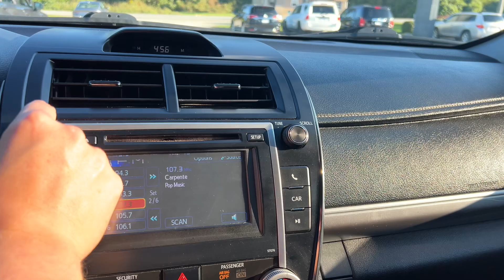2014 Toyota Camry SE A3664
Air filter Air Conditioning
Fold down Armrests
Rear Armrests
Digital media auxiliary jack Audio
iPod adapter Audio
CD Audio - CD/MP3
MP3 Audio - CD/MP3
WMA playback Audio - CD/MP3
AM/FM Audio - Radio
6 Audio - Speakers
USB port Capabilities/Wiring
Trunk, luggage box Cargo Area
Digital Clock
Bluetooth, hands-free phone Communication
Armrest Consoles
Center Consoles
Covered Consoles
Overhead Consoles
Storage Consoles
4 Cupholders
Rear Defoggers
Eco Drive indicator Displays
LCD Displays
Low fuel indicator Displays
Maintenance interval Displays
Outside temperature Displays
Touch Screen Displays
Analog Instrument Panels
Driver Information Center Instrument Panels
Odometer Instrument Panels
Speedometer Instrument Panels
Tachometer Instrument Panels
Trip odometer(s) Instrument Panels
Courtesy Lights
Map, front Lights
Manual dimming Mirrors
Rearview Mirrors
12-volt Power Outlet(s)
Fuel filler door Remote Releases
6-way adjuster, manual Seats - Driver
Buckets Seats - Front
4-way adjuster, manual Seats - Passenger
60/40 split-folding Seats - Rear
Tilt/telescoping Steering Column
Controls, audio Steering Wheel
Controls, phone Steering Wheel
Multi-spoke Steering Wheel
Glovebox, illuminated Storage
Glovebox, lockable Storage
Pockets, seatback Storage
Fabric-trimmed Upholstery
Dual Visors
Extendable Visors
Sliding Visors
Power Windows

Integrated Antenna
Body-color Bumpers
Solar control Glass
Halogen Headlights
Projector, multi-beam Headlights
Color-keyed Mirrors
Foldaway, manual Mirrors
Power Mirrors
205/65R16 Tire Size
Temporary Tire Size - Spare
All Season Tires
Linked Washers
Steel Wheel Material
16" Wheel Size
Covers Wheels
Intermittent Wipers

[object Object] 3-Point Seat Belts in All Positions
Advanced Airbag - Driver
Seat mounted Airbag - Front Driver Side
Advanced Airbag - Front Passenger
Seat mounted Airbag - Front Passenger Side
Seat mounted Airbag - Rear
Side-Impact Airbag - Rear
Side Curtain Airbags
Locks, rear doors Child Safety Features
LATCH, rear Child Seat Anchors
Automatically unlocks doors Crash Sensors
[object Object] Emergency Trunk Release
Steering column Energy Absorbing Features
Front & rear Energy Crumple Zones
Adjustable Head Restraints
All positions Head Restraints
Whiplash Protection System Head Restraints
Engine Immobilizing System
Front Knee Bolsters
Daytime running lights Lights
Smart Stop Technology Mfr Trademark
Star Safety System Mfr Trademark
Tire pressure Monitors
Adjustable shoulder, front Safety Belt Systems
ALR/ELR, passenger Safety Belt Systems
ELR, driver Safety Belt Systems
Door Beams Side-Impact Protection
Collapsible Steering Column
Traction Control System (TRAC) Traction Control
Vehicle Stability Control (VSC) Traction Control

Run-down protection Battery
4-wheel Brakes
Electronic Brake Control (EBC) Brakes
Electronic Brake Distribution (EBD) Brakes
Hydro-boost Brakes
Power-assisted Brakes
Quick Brake Assist Brakes
[object Object] Brakes - ABS
Disc, vented Brakes - Front
Disc, solid Brakes - Rear
[object Object] Cruise Control
Front Wheel Drive System
ULEV II Emissions
Electronic Ignition
Toyota Direct Ignition (TDI) Ignition
Electric Power Steering (EPS) Steering
Power rack & pinion Steering